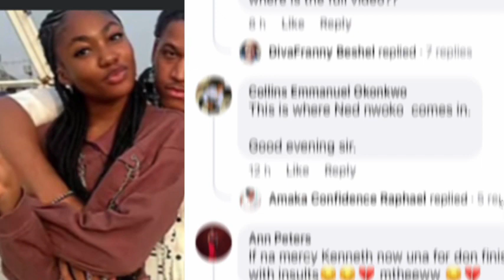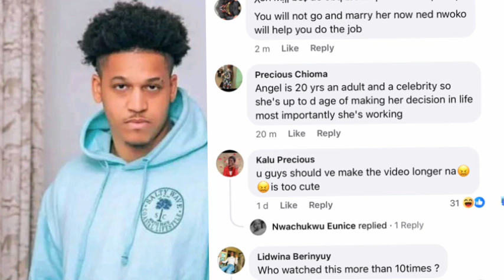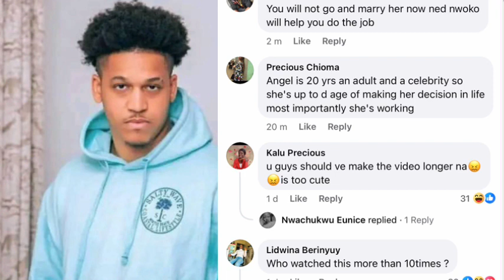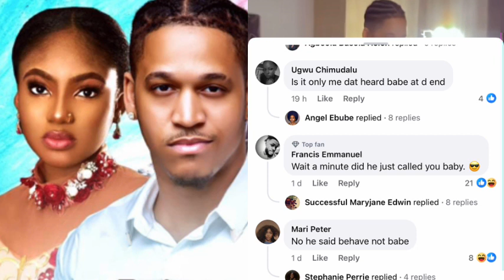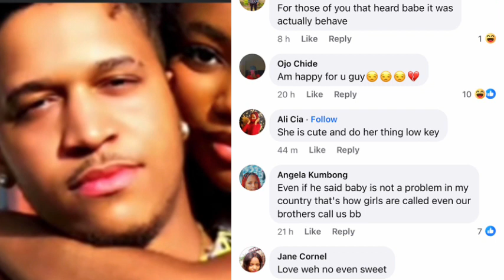ANGEL UNIGWE AND OSINACHIM ERONINI SHARES NEW LOVED UP VIDEO AS FANS REACT😱😱😍